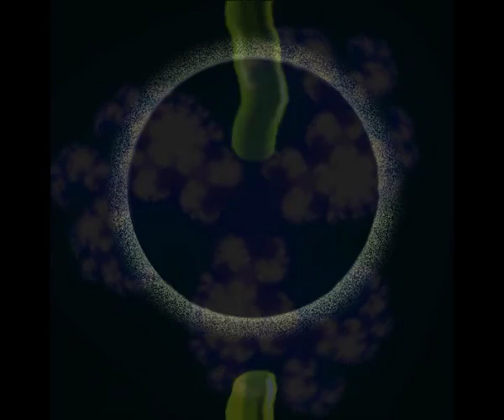Mathar__Indian Vibes_bootleg (ADAMZMIX)